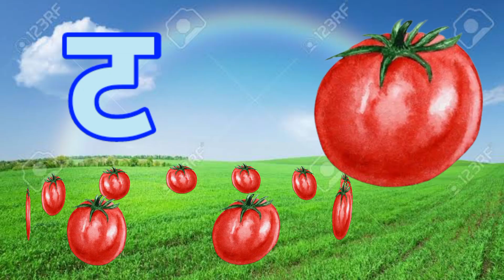क से कबूतर ख से खरगोश,अ से अनार आ से आम, हिंदी व्यंजन, अ आ इ ई, क ख ग घ, बालगीत,a se anar aa se aam